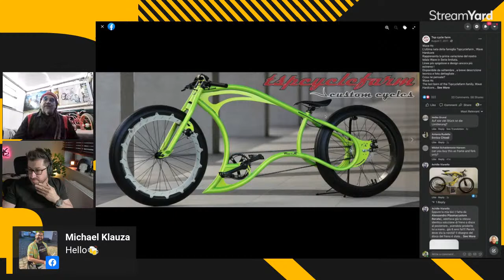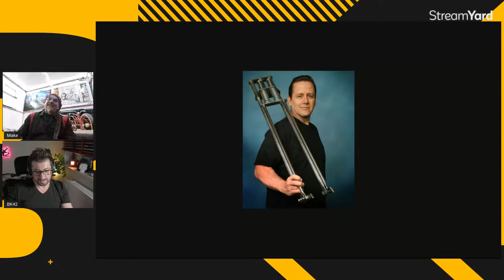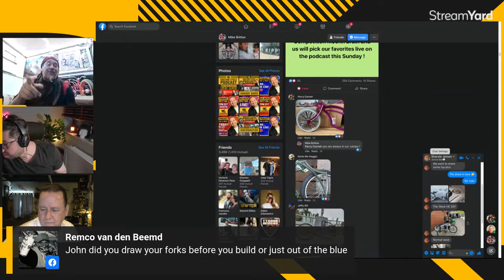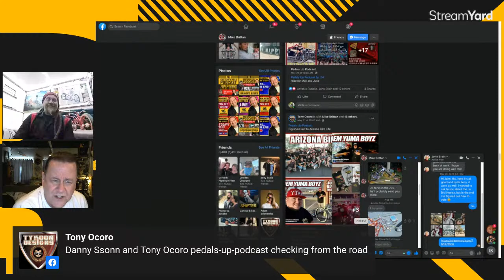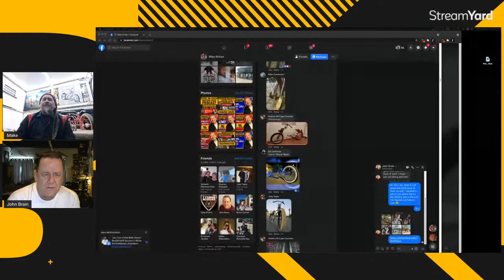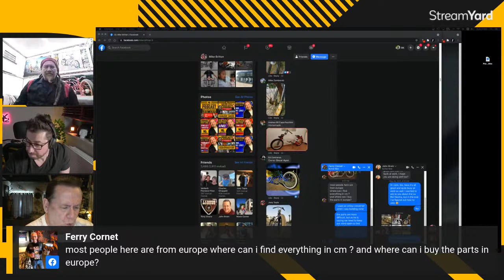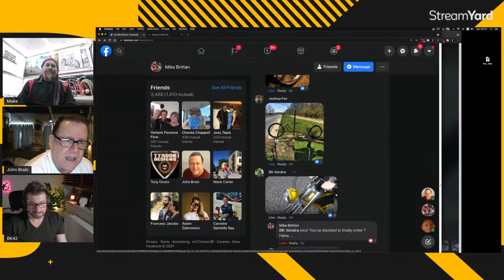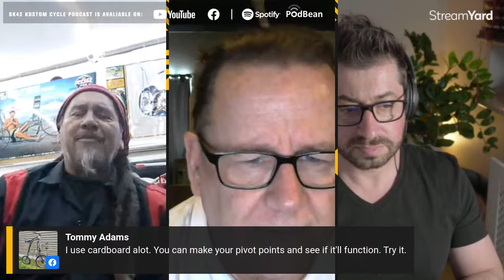Kustom Cycle Podcast #20 with John Brain - Springer Forks Design and Build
A podcast on the amazing world of Kustom Cycles, 2,3,4,7 wheel creations can be seen on this program. Feature cycles from the most exciting builders and designers from all over the globe... Interviews, features, art and design, and some of the baddest bicycles you will ever see!
Hosted by Mike “Make” Brittan a well-known Kustom bike builder and protagonist, co-hosted with BK42, a leader in the Kustom bike YouTube video-making world and Kustom bike enthusiast...
Every Sunday AT 12:00 PM US PST and 21:00 Europe - Central European Time

Let's talk about custom springer forks design and fabrication.
How to find the right springer and parts to build up your very own custom forks.

SPECIAL GUEST OF THE WEEK, live in the show:
JOHN BRAIN John Brain

Featured Builders of the week:
Tsp cycle farm